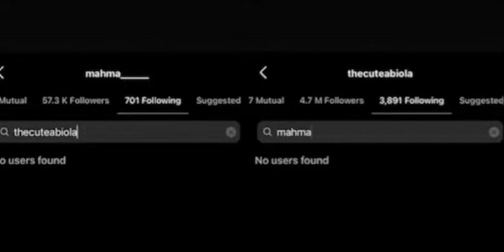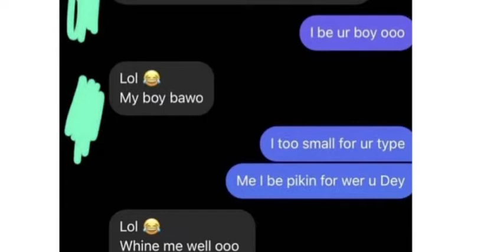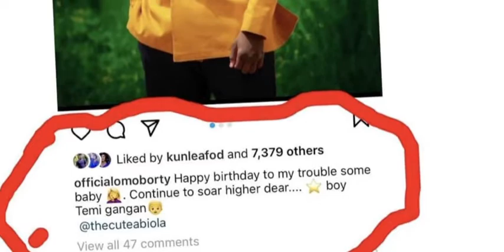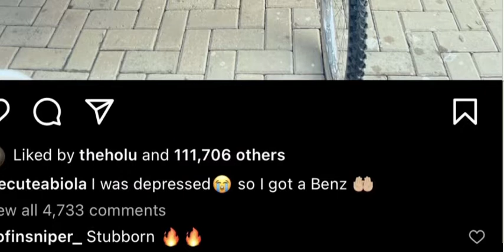Comedian Cute Abiola marriage ends due to this, he buys new car to celebrate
Skit maker cute abiola buys new car as a result of depression amidst marriage crash